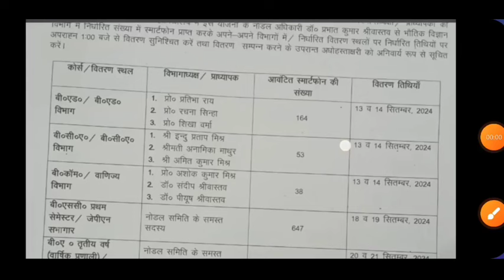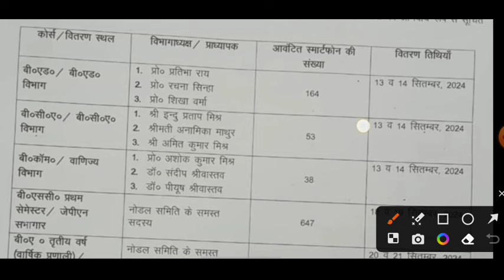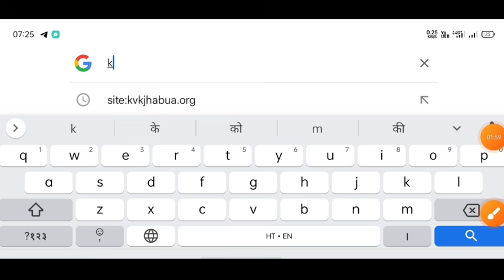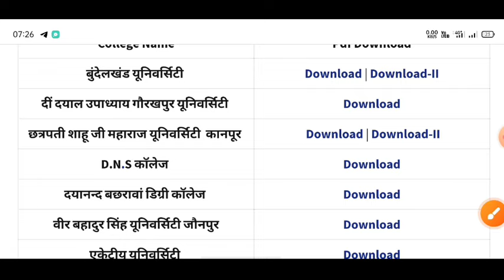up tablet smartphone yojana news today | up tablet yojana latest news today | up tablet kab milega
tablet vitran yojana 2024
iti walo ko tablet kab milega 2024
tablet smartphone news today
up mobile tablet yojana latest news
vbspu ba 3rd year result date 2024
ba 3rd year walo ko smartphone kab milega
csjmu results 2024
up free tablet smartphone yojana latest news
smartphone kab milega
smartphone kab milega 2024
free tablet
up free smartphone yojana 2024 latest news
vbspu result 2024
prsu result 2024
tablet yojana
prsu result 2024
tablet yojana
tablet distribution by up government
up tablet
csjmu bsc 3rd year result date 2024
smartphone yojana latest news
nay info
ccsu result news update today
ccsu b.ed news update today
ccsu ba 3rd year regular result 2024
dbrau latest news today
tablet yojana
up me tablet kab milega 2024
ba 3rd year result 2024 csimu
bsc 3rd year result 2024csjmu
dbrau main exam 2024
aktu result
ba final ka result kab aaega
ba final ka result kab aayega 2024
catalyst soni
ccs university b.ed exam date 2024
CCSU
ccsu b.ed exam
ccsu b.ed exam
mjpru
टैबलेट
b.a final year ka result kab aayega 2
ba 3rd year result 2023 vbspu
ba ka result
ccsu tablet yojana 2024
ccsu update today
csjmu
csjmu ba 3rd year exam 2024 result
csjmu bsc 3rd year exam date 2024
csjmu result
csjmu results 2024 kab aayega
dbrau exam date 2024
free smartphone yojana latest upda.
kurti design
lucknow university examination form 2024
mgkvp result 2024
mjpru ba 3rd year result 2024
rajju bhaiya university news
smartphone tablet news today
smartphone yojana latest news up
tablet for students
tablet yojana up government 2024
csjmu